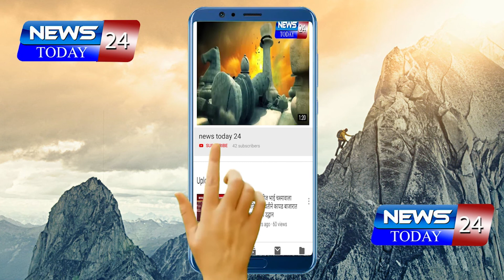या गुलाबरावला उद्धव साहेबाने मंत्री केला...तरी यांनी सेना संपवली ! Call Recording Viral